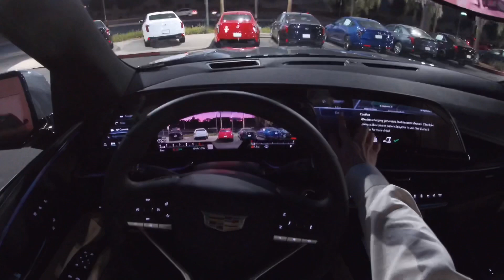2021 Escalade ESV POV Virtual Test Drive (no commentary)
I’m pleased to showcase a beautiful 2021 Escalade ESV Premium Luxury in Satin Steel. Cadillac got it right with this generation by modernizing the interior, increasing space and versatility, and improving the quality and comfort of the Escalade. If you would like to order one, please don’t hesitate to send me a text on my phone.

Time stamps:

1:36 - Begin test drive
3:09 - Night Vision Camera
3:28 - Instrument Cluster
5:50 - Start AR Navigation
13:29 - Simulated 360’ View